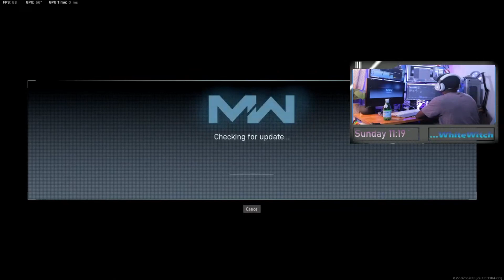Call Of Duty Modern Warfare Time To Play Some Dom.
PC specs:
OLD MBoard: Asus ROG Maximus XI Hero (Wi-Fi) CE LGA1151 COD Special Edition
MBoard: ASUS X299-E ROG Strix Gaming II Intel LGA 2066 ATX Motherboard
RAM: Corsair Vengeance RGB Pro 32GB DDR4 3200Mhz PSU: Thermaltake Toughpower Grand RGB 1050W 80+ Platinum